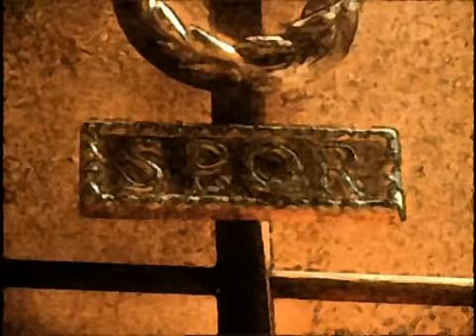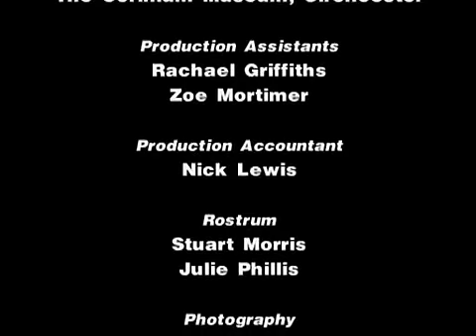La Conquista Della Gallia 58-51 A.C. - Militaria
Language: Italian